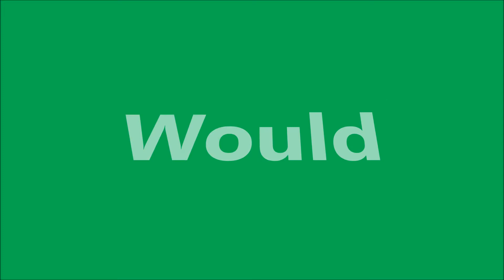Tan-awan YOW! 2.0 THANK YOUs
This is a short than you video of Tan-awan YOW! 2.0.
Thanks for this second edition of showcasing the talents and entertaining skills of our Tan-awan NHS Kabankalan family.